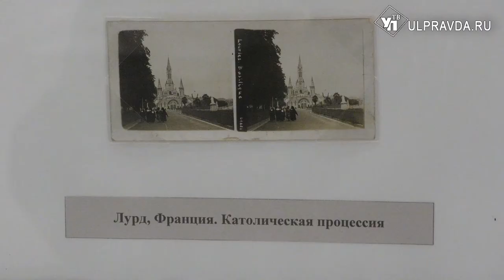В ульяновском музее гостей перемещают в пространстве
До изобретения телевизора, люди смотрели «живые» фото. Пусть и без движения, но зато с объёмом. Динамику могло дорисовать воображение, оно же помогало переместиться в пространстве и погулять по известным местам земного шара. С помощью чего удавалось оживить фотографии? И где в Ульяновске можно увидеть редкие экспонаты? Выяснял наш корреспондент.